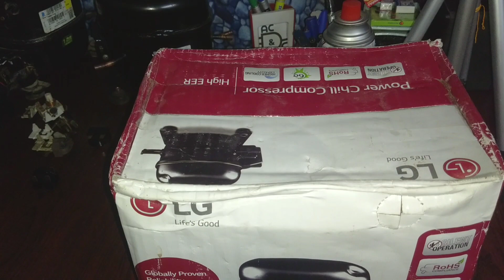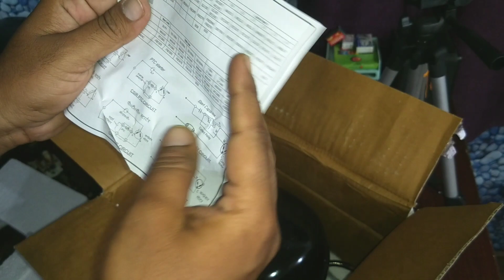LG 42 compressor unboxing....